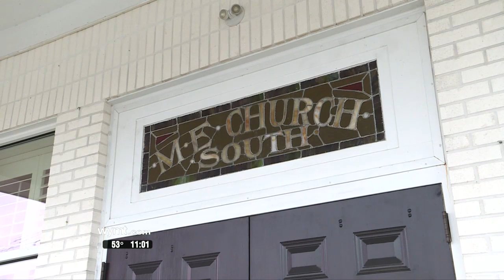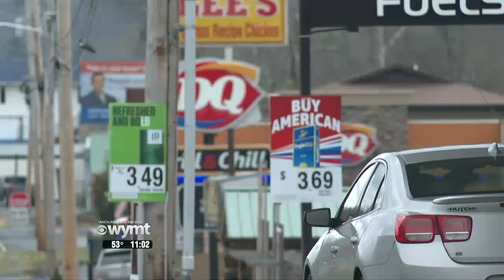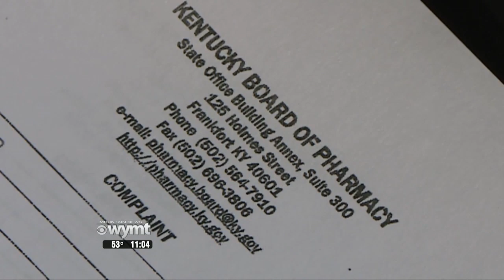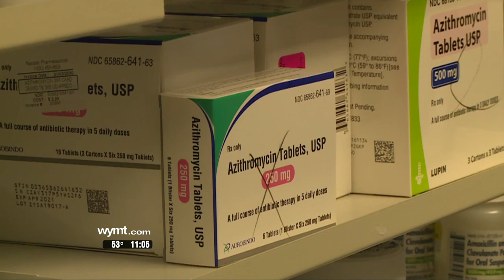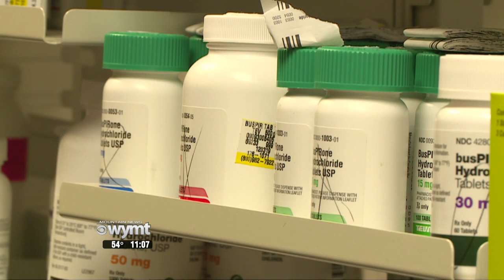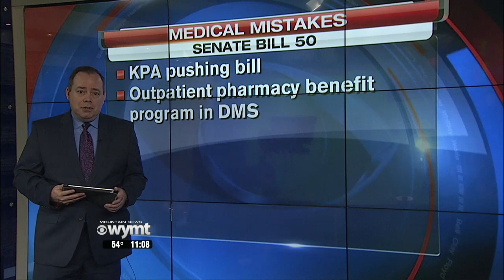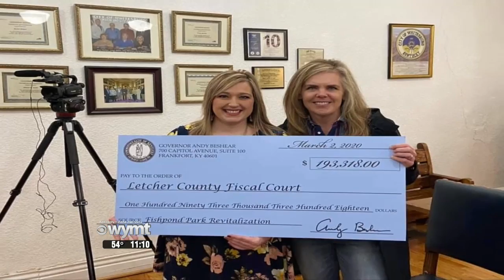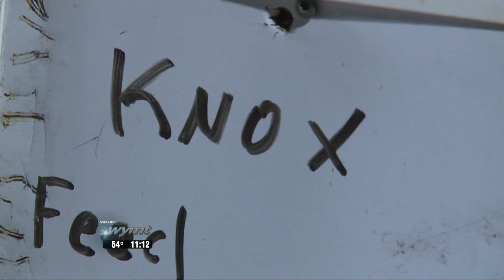Mountain News 11 p m Top Stories March 2, 2020